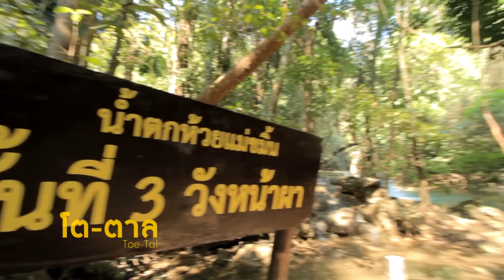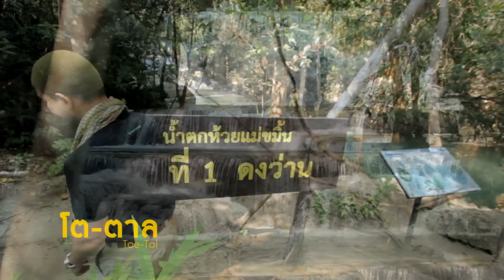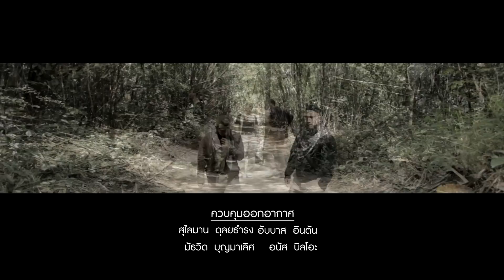โต-ตาล #2 @ห้วยแม่ขมิ้น